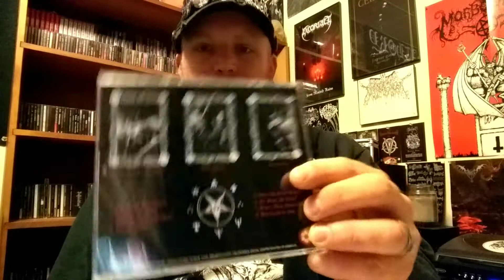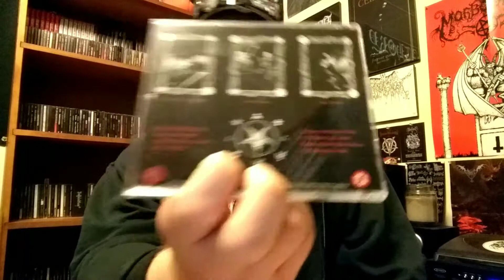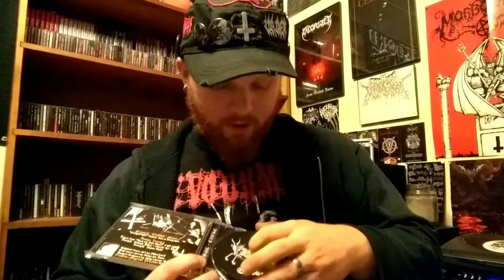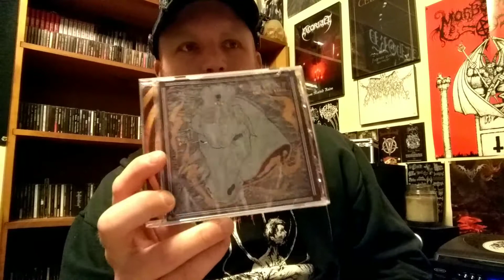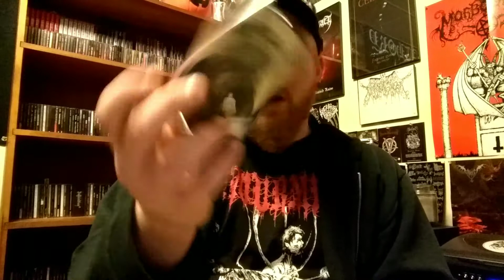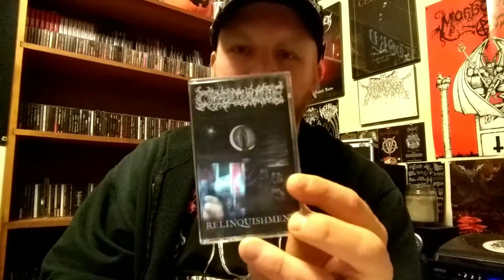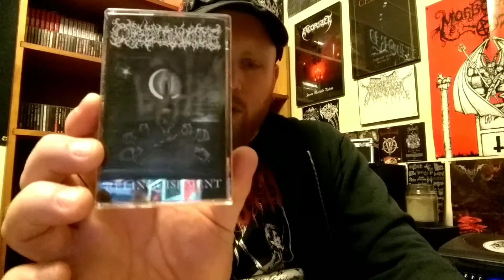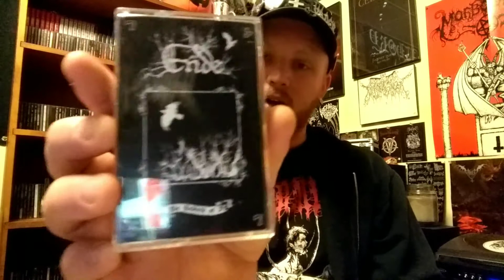Collection Update: Japanese Black Thrash/Obscure Black Metal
In this Collection Update I'll be talking about some Japanese Black Thrash Metal and a few obscure Black Metal albums. We'll look at Abigail's amazing 2016 full-length The Final Damnation, gawk at Sabbats legendary black/thrash album Evoke, peer into the void of the French and Finnish Black Metal scenes with Ende and Ordinance, and finally we'll check out some bonus material from Nunslaughter and Corsair. These are all fantastic albums that I'm proud to add to the CD and Tape Collections. Check out the links below and show your support for these amazing bands.

LINKS FOR THE BANDS

SOUNDTRACK

KEEP SUPPORTING EXTREME FUCKING METAL!!